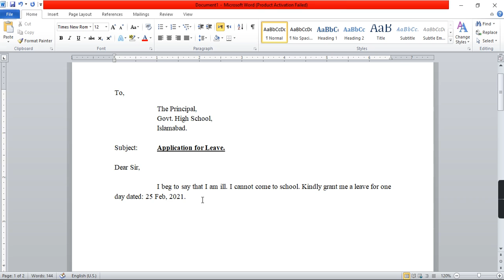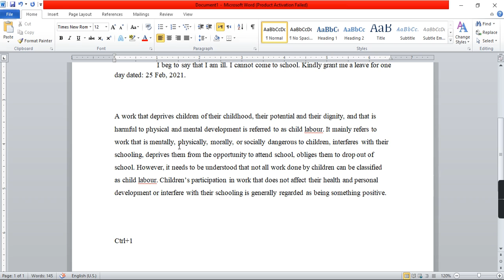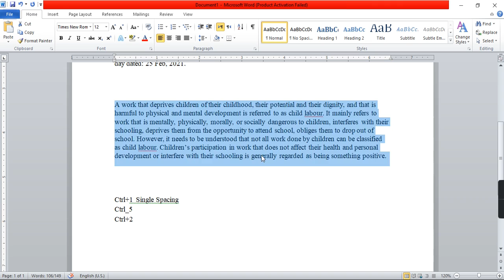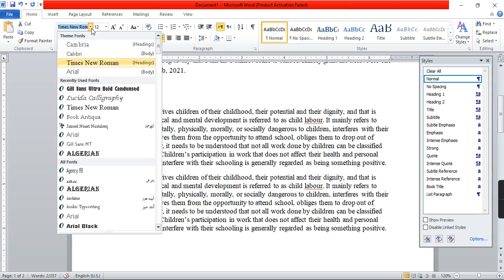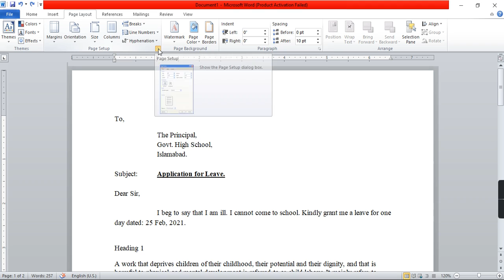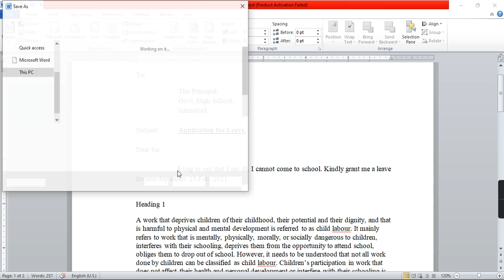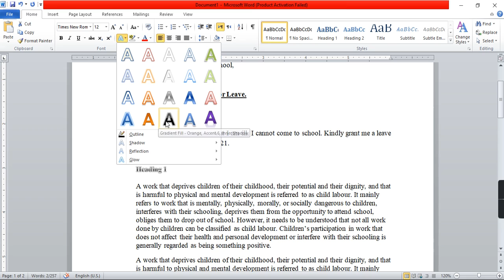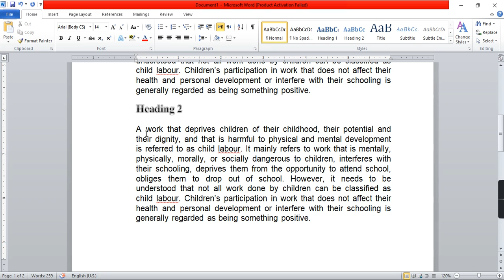MS Word Tutorial - MS Word Tutorial for beginners - Microsoft Word for beginners (Part 2)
In this Video you will learn MS Word basic. Training of MS Word in Urdu. Complete tutorial of MS Word for beginners, new users, young professionals and students.
Learn MS Word MS Word Tutorial in Hindi MS Word Tutorial in Urdu MS Word Tutorial
MS Word Basics MS Word for students MS For beginners

Please also watch following MS Excel Tutorials